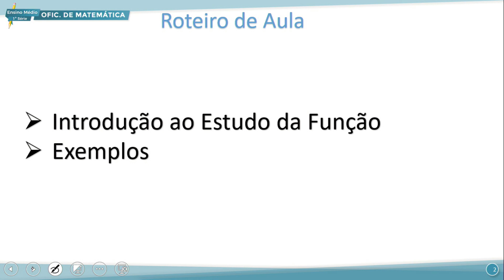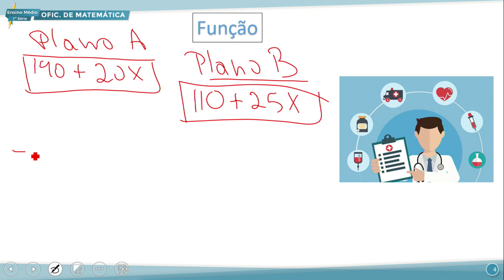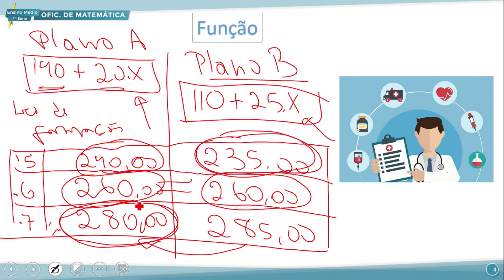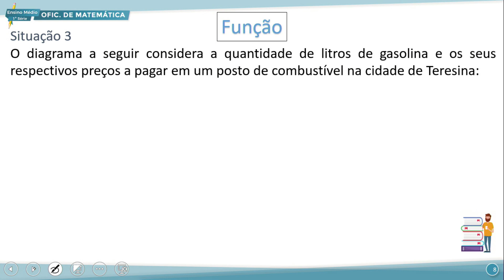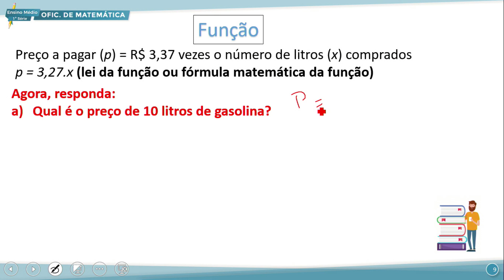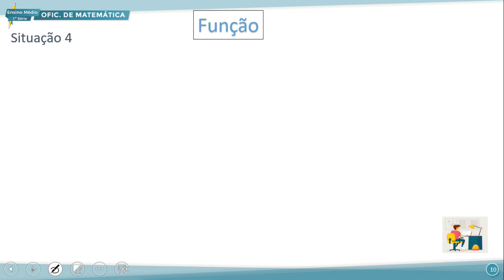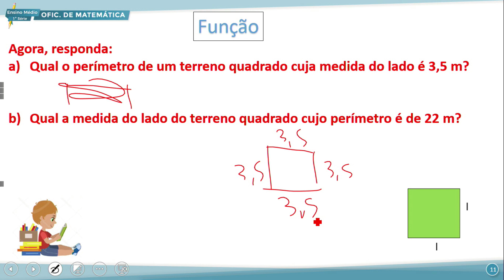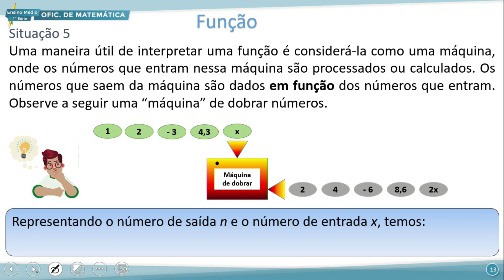E. MÉDIO 1 NOITE OFICINA DE MATEMÁTICA 03 08 2022 FUNÇÕES GRÁF EXPRES ALG PROPORCIONALID E VARIAÇÕES